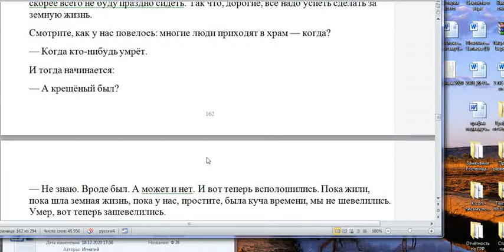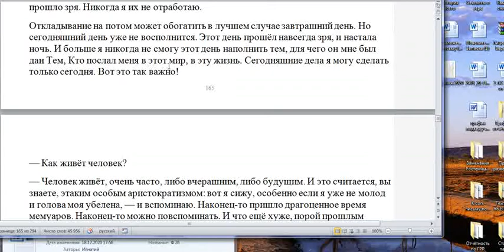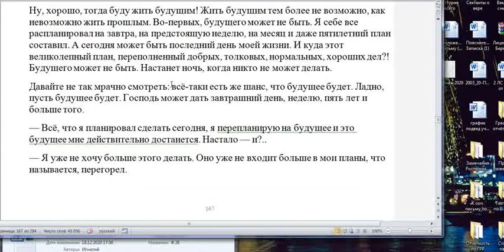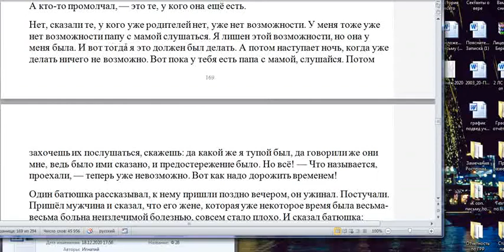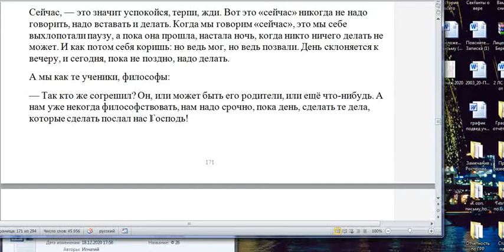о.Геннадий Фаст. О слепорождённом. Читает Игорь Дыбунов